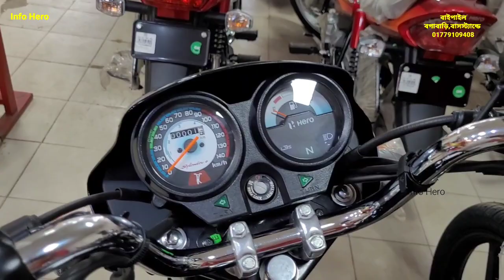Hero new update price in bangladesh 2023 || Hero motorcycle offer price in bd 2023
Address:- Bogabari,Ashulia,Dhaka.

bikebd
hero bike
hero bike 2023 model
hero bike 2023 new model price
hero bike 2023 new model price in bangladesh
hero bike bd
hero bike bs6 2023
hero bike eid offer price in bangladesh 2023
hero bike exchange offer 2023
hero bike finance 2023
hero bike glamour 2023
hero bike installment in bangladesh
hero bike kisti
hero bike launch 2023
hero bike mode on 2023
hero bike modified
hero bike modified 2023
hero bike new launch
hero bike new model
hero bike price
hero bike price in bd 2023
hero bike second hand
hero bike showroom
hero bike showroom in dhaka
hero bike splendor 2023
hero bike super splendor 2023
hero bikes
hero bikes price in bangladesh 2022
hero bikes price list 2023
hero bikes under 2 lakh
hero company bike 2023
hero company new bike 2023
hero dakar rally bike 2023
hero offer price
hero offer 2023
hero offer 2023 bangladesh
hero offer in bangladesh
hero electric bike 2023
hero electric bike 2023 model
hero honda new bike 2023
hero ignitor techno
hero ignitor Xtec
hero ignitor xtec 125
hero hunk abs
hero ignitor techno 125
hero ignitor
hero ismart bike 2023
hero ka bike 2023
hero ki bike 2023 model
hero ki new bike 2023
hero ignitor xtec
ignitor xtec,hero ignitor
hero ignitor xtec price in bangladesh
ignitor 125
hero ignitor 125
hero ignitor 125 review
hero ignitor techno,ignitor
new hero ignitor xtec
hero ignitor xtec in bangladesh
ignitor xtec 125
hero ignitor xtec price
hero ignitor xtec 125 in bangladesh
বাংলাদেশে আসলো hero ignitor xtec 125
ignitor 125cc review,ignitor 125 xtec bs6 specs,ignitor 125 xtec bs6 price,ignitor 125 xtec bs6 review
hero splendor bike 2023 ka
hero splendor bike 2023 model
hero sports bike 2023
hero super bike 2023
hero thriller 160r
hero upcoming bikes 2023
hero xtreme bike 2023 model
kistite hero bike
kom dame hero bike
new passion pro xtech 2023
new year offer hero bike 2023
passion pro xtech
info hero
upcoming bikes in bangladesh 2023
কিস্তিতে কমদামে হিরো বাইক কিনুন
কিস্তিতে বাইক কিনুন
কিস্তিতে হিরো বাইক